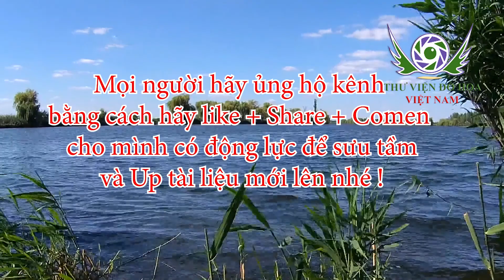Thác 7 Màu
Thư Viện đồ họa Việt Nam là kênh chia sẻ những tài liệu về đồ họa hoặc những sản phầm về đồ họa ... nhừm giúp AE trong ngành đồ họa có những tư liệu tốt nhất để tạo lên những sản phẩm tốt nhất ... vì nó hoàn toàn Free lên mong ae ủng hộ bằng cách  subscribe  đăng ký và commen theo dõi

để cập nhật những tài liệu mới nhất .và bạn nào đã có rồi thì cũng like ủng hộ kênh nhé .